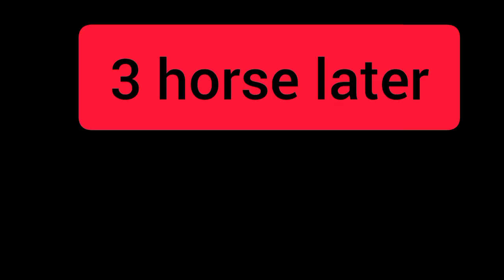Lahore main Salab a Gaya Barish Ki Vajah Sa || Ameen vlogs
lahaur mein Barish Ki vajah se sailab a Gaya jiski vajah se lahaur Doob Gaya  aur jamia ashrafia bhi aadha Doob Gaya